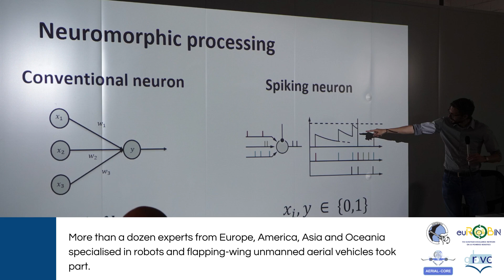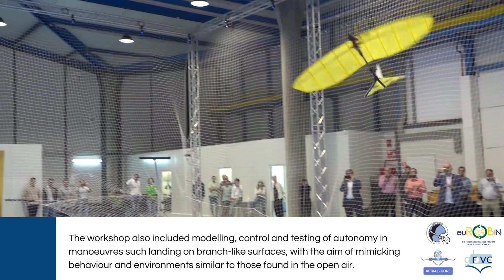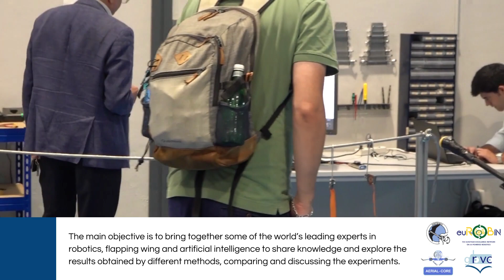'Energy-efficient flapping-wing robots' workshop puts bio-inspired aerial robots to the test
The GRVC Robotics Laboratory of the School of Engineering of the University of Seville, directed by Anibal Ollero, and the Robotics and Mechatronics Group of the University of Twente have organised the workshop ‘Energy-efficient flapping-wing robots’. This event, which featured renowned international speakers, was held on 21 and 22 September at the GRVC facilities.

This workshop, within the framework of the euROBIN project, explored the synergies and results of the research carried out in the ERC Advanced Grants GRIFFIN (General compliant aerial Robotic manipulation system Integrating Fixed and Flapping wings to increase range and safety) and Portwings initiatives. More than a dozen experts from Europe, America, Asia and Oceania specialised in robots and flapping-wing unmanned aerial vehicles took part.